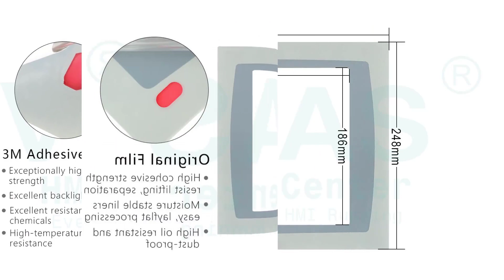2711P-T12C4A8 PanelView Plus 6 1250 Protective Film HMI Touch Glass LCD Screen Enclosure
Allen Bradley PanelView Plus 6 1250 Series 2711P-T12C4A8 Front Overlay Touch Screen LCD Screen Housing Replacement Repair Part
where you can find 2711P-T12C4A8 Allen-Bradley PanelView Plus 6 1250 Touch Panel, Protective Film, LCD Display Screen, Gasket, Label and Plastic Shell, more parts and product detail than you ever thought possible!

2711P-K12C4A8
2711P-K12C4A9
2711P-K12C4D8
2711P-K12C4D9
2711P-B12C1D2
2711P-B12C4A8
2711P-B12C4A9
2711P-B12C4D8
2711P-B12C4D9
2711P-B12C10D2
2711P-T12C4A8
2711P-T12C4A9
2711P-T12C4D8
2711P-T12C4D8K
2711P-T12C4D9

Skype: CMT-Kandy
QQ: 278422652